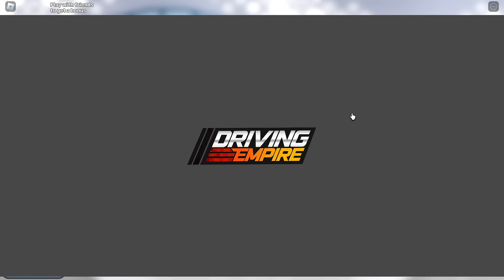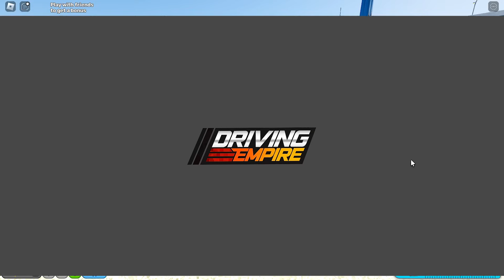Ma prefac NOOB si apoi folosesc SUPER MASINA de $520,000!